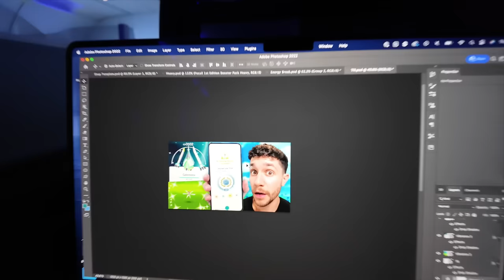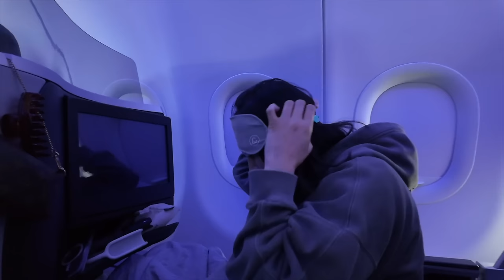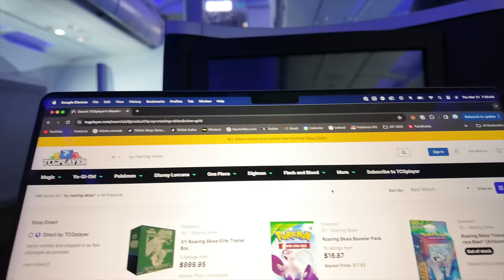We went to New York City!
NYC BABY